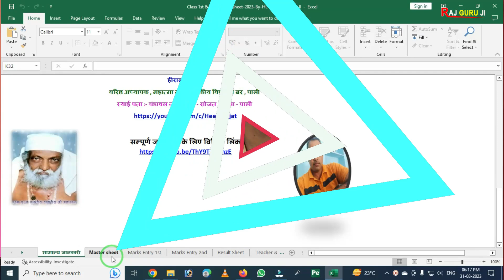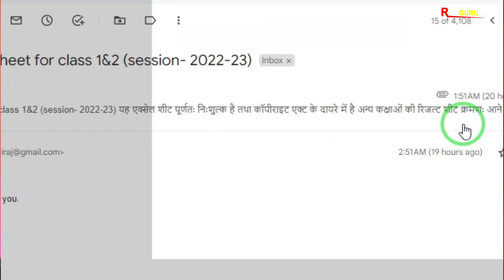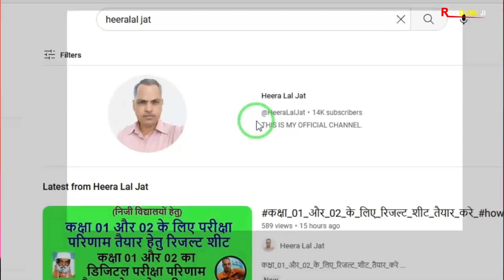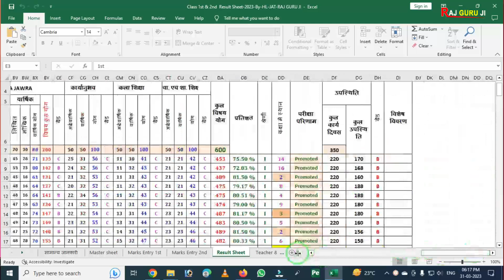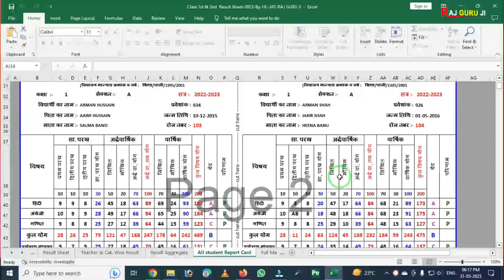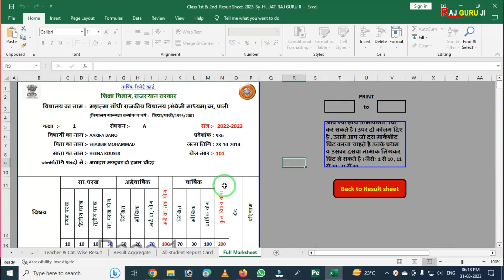Result Excel Sheet 2022-23 | रिजल्ट कैसे तैयार करें | Best Result Excel Sheet 2023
Result Excel Sheet 2022-23 | रिजल्ट कैसे तैयार करें | Best Result Excel Sheet 2023 | Result Kaise Tyar Kare 2023 |

Namskar Dosto Aaj ki is video me maine Rajasthan Result Excel Sheet 2022-23 ke bare me bat ki hain. Video me best result excel sheet ke bare me jankari di gai hai. Umeed krta hun video aapko pasand aayega. Thanks

Heeralal Jat Official Channel : @HeeraLalJat

Some Important School Related pdf file :

1. नविन सोसाइटी रजिस्ट्रेशन से पहले की प्रिक्रिया
2. नविन विद्यालय मान्यता हेतु सोसाइटी/ संस्था बैठक कार्यवाही
3. विद्यालय क्रमोन्नति (अतिरिक्त संकाय/स्थान, माध्यम व नाम परिवर्तन) बैठक कार्यवाही
4. संस्था/ सोसाइटी में सदस्य जोड़ने व हटाने की प्रक्रिया
5. नवीन विद्यालय मान्यता प्रोसेस
6. विद्यालय क्रमोन्नति आवेदन प्रिक्रिया
7. शपथ पत्रअन्य प्रारूप विद्यालय मान्यता (समस्त प्रकार की मान्यताओं के लिए)
8. शपथ पत्रअन्य प्रारूप विद्यालय मान्यता (समस्त प्रकार की मान्यताओं के लिए (pdf Format)
9. सोसाइटी बैंक खाता खोलने की प्रिक्रिया
10. New Society Registration Format (PDF Format) Act 1958 (संघ-विधान नियमावली)
11. New Society Registration Format (Word Format Editable) Act 1958
12. Society Renew After 2 Year | सोसाइटी नवीनीकरण बैठक कार्यवाही
13. विद्यालय स्तरीय फीस समिति गठन (फीस अधिनियम 2017)
14. RBSE Board स्थाई सम्बद्धता हेतु दस्तावेज व नियम
15. RBSE Board Practical Exam Format (Agriculture)
16. RBSE Board Practical Exam Format (Science)
17. RBSE Board Practical Exam Format (Arts)